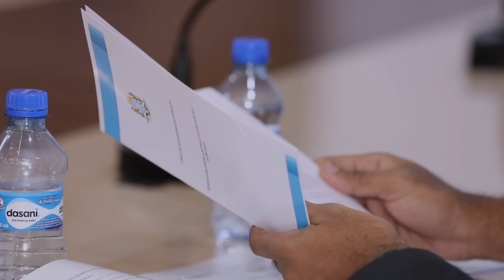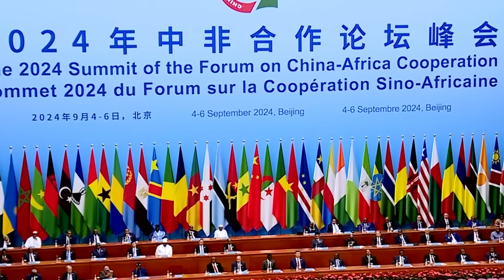Cadaadiska Siyaasadeed ee Somalia Ka Qabsaday Shiinaha